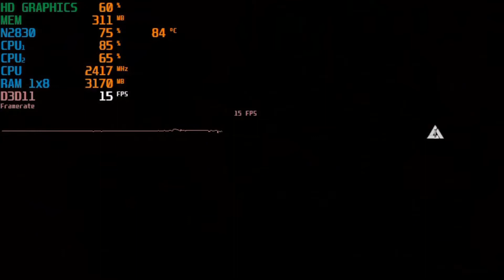Assassin’s Creed Liberation HD Intel HD Graphics(N2830) Super Low End PC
Intel Celeron N2830 2.4ghz 8gb ram Single channel 1x8 ddr3 1333mhz
Captured With Avermedia Live Gamer Portable

SYSTEM SPECS:
CPU list :
-Intel Celeron N2830 2.1GHX (Default) 8GB RAM SINGLE CHANNEL 1X8

Graphic Cards :
-INTEL HD GRAPHICS(Bay Trail)